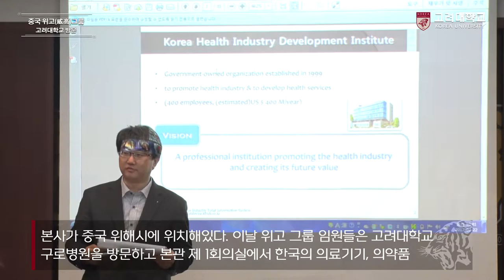[고려대학교 Korea University] 중국 위고 그룹, 고려대학교 방문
중국 위고 그룹, 고려대학교 방문

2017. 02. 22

고려대학교 인촌 챔버